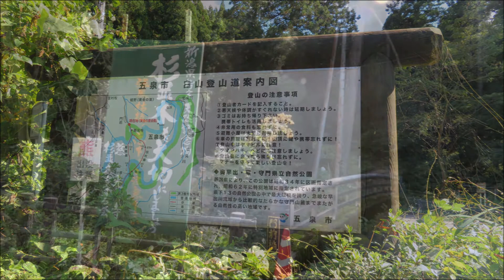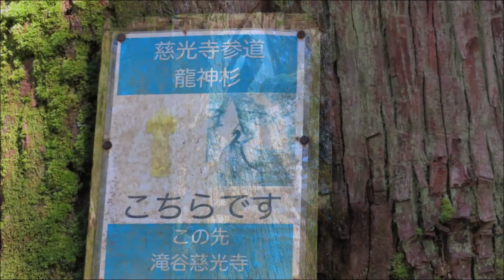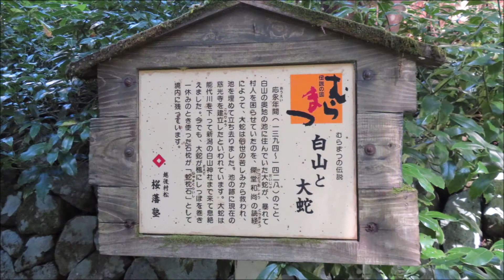小さな窓の花ごよみ 1470 蛭野 杉林～慈光寺へ ♪ Italian Concerto Harp ♪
蛭野の慈光寺へ。清冽に流れる沢に掛かる橋をいくつも渡りながら歩き進む杉林・・杉の巨木の幹回りの太さは驚くほど！根方には厚く苔が付いています・・参道にはお地蔵様たちが善男善女を見守り、石仏たちが遥かな星霜にふりゆく時を語ります。初めて訪れた慈光寺の伽藍には、深い歴史が刻まれておりました。創建は何時の時代のことでしょう・・・長い冬の時期、寒さと積雪に閉ざされる伽藍の寂しさが思い遣られます。